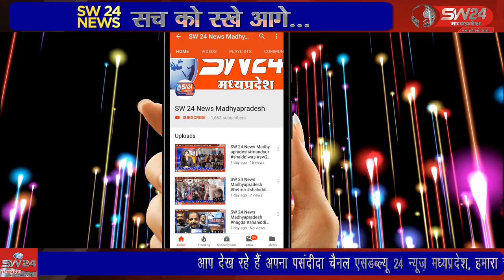सरपंच पद के चुनाव को लेकर हारे हुए प्रत्याशियों कलेक्टर कार्यालय पहुंचकर मतगणना में धांधली के आरोप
खरगोन भगवानपुरा जनपद पंचायत के ग्राम बाड़ी खुर्द में सरपंच पद के चुनाव को लेकर हारे हुए प्रत्याशियों ने मंगलवार को कलेक्टर कार्यालय पहुंचकर मतगणना में धांधली के आरोप लगाऐ। खरगोन से जयन्त गुप्ता की रिर्पोट।